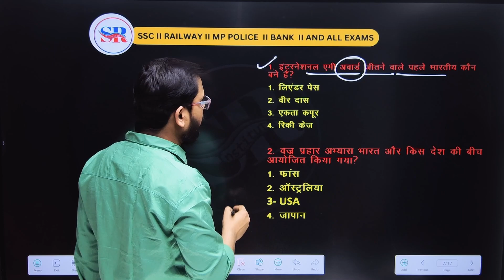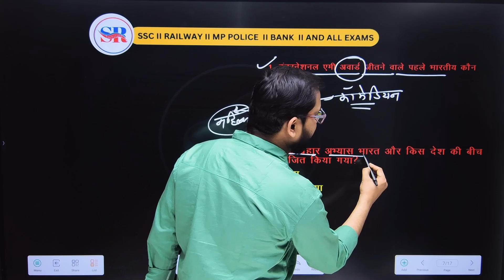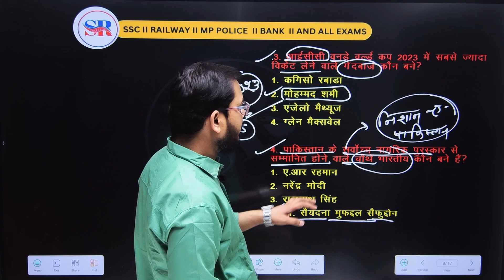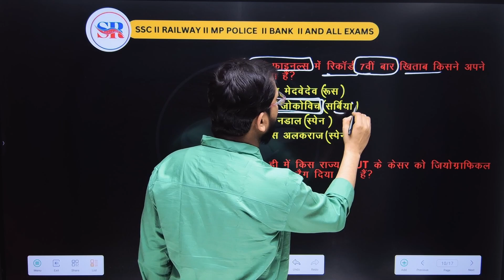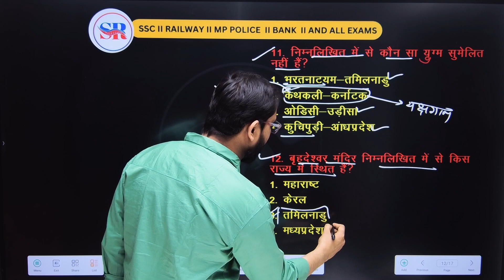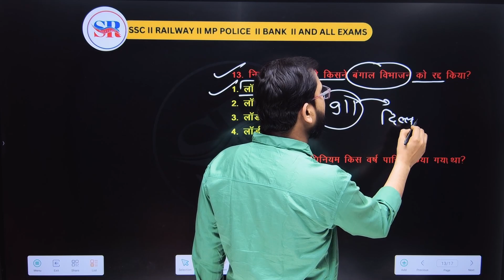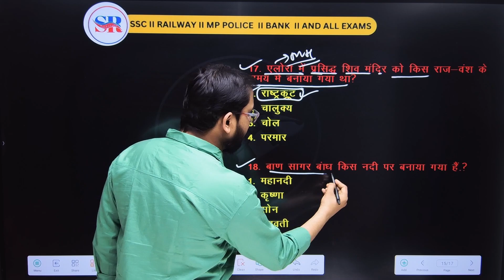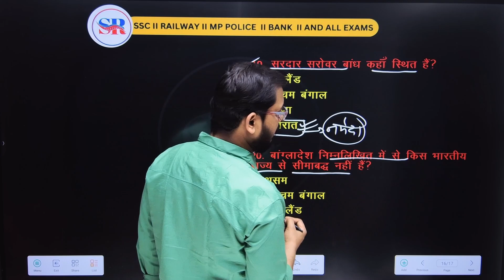current affairs ll static gk ll sscgd ll by Rai Sir